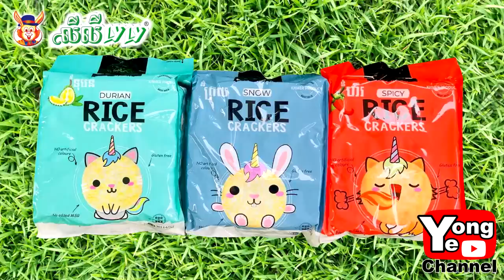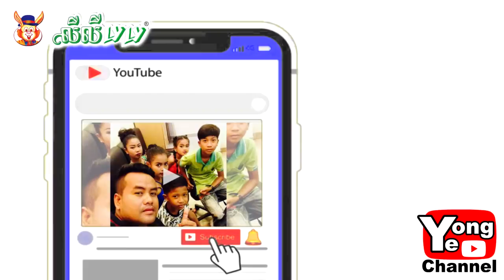កុំធ្វើអោយលោកតា Angry ពី នំរបស់ក្រុមហ៊ុននំស្រួយលីលី, New comedy clip from Rathanak Vibol Yong Ye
Our new Rathanak Vibol Yong Ye comedy clip today is "កុំធ្វើអោយលោកតា Angry ពី នំរបស់ក្រុមហ៊ុននំស្រួយលីលី".